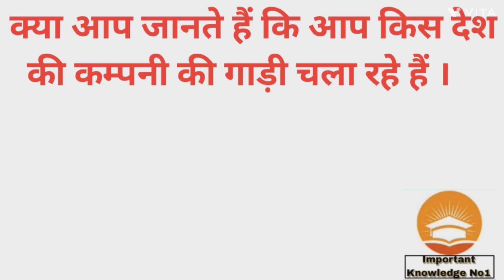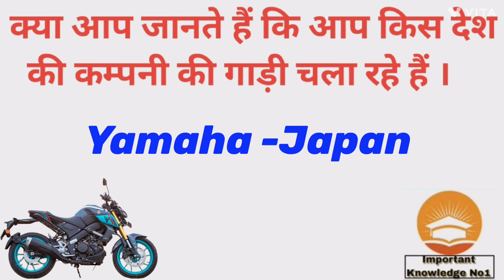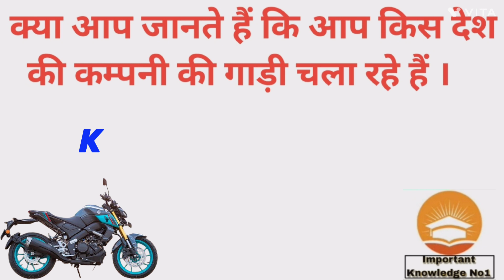क्या आपको पता है आप जो भी गाड़ी चला रहे हो कौन से देश की कंपनी बनाती है, Indian,bike car companylist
kya aap jante Hain ki aapke pass Jo gadi hai vah kaun se desh ki company banati hai.
Indian car company list.
Indian bike company list.
Bharat ki Swadeshi karykar companiyan.
Bharat ki Swadeshi ve companiyan.
kar ki कौन-कौन si companiyan hai Bharat mein.
bike ki kaun kaun si company hai Bharat ki hai.
hamare Bharat mein kis Desh ki gadiyan chalti Hain.
kaise pata Karen ki kaun si gadi kis Desh ki company banati hai.
gadiyon ke bare mein jankari.
Maruti Suzuki kahan ki company hai.
KTM kaun se desh ki company hai.
is video mein janenge ki kaun se desh ki kaun si company hai.
two wheeler four wheeler ki videshi companiyan.